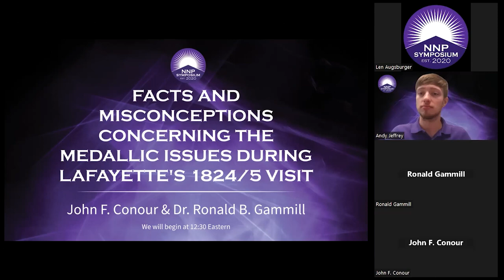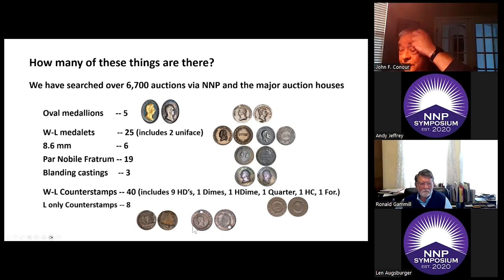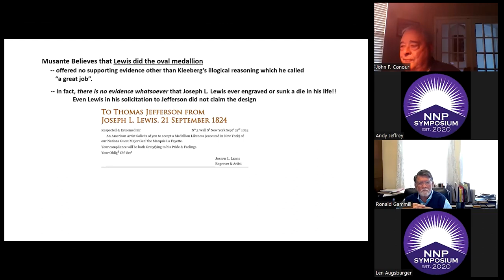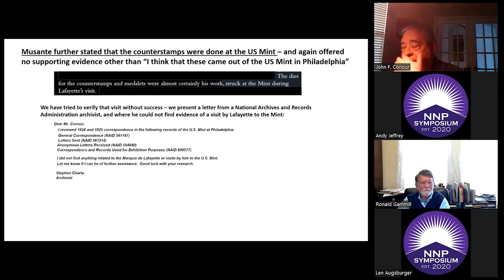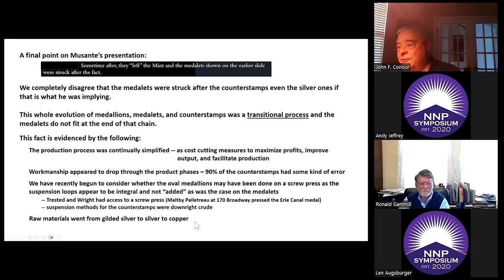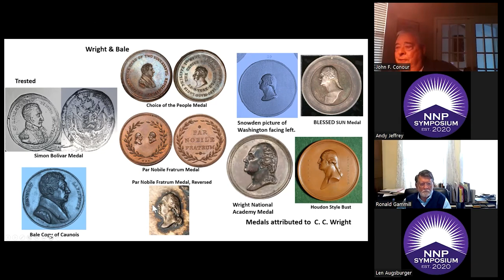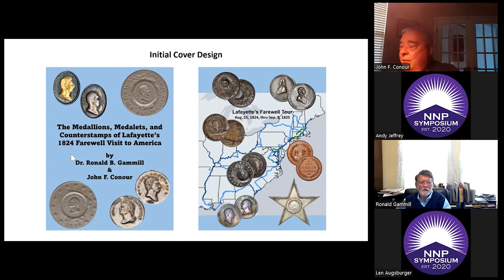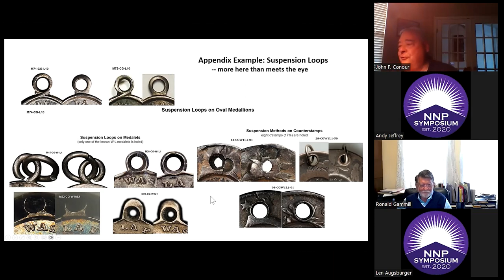Facts and Misconceptions Concerning the Medallic Issues During Lafayette's 1824/5 Visit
The subject of the medals and counterstamps issued for Lafayette's 1824 visit has recently begun to undergo a more critical examination based on all the facts and circumstances of the times. Conour and Gammill's research has enabled the development of a coherent thesis to answer many of the questions concerning these medallic issues. Several misconceptions as to their origin will be addressed. Additionally, they will present a brief outline of their upcoming book on this subject. Speakers: John F. Conour & Dr. Ronald B. Gammill. Recorded from the Newman Portal Symposium, November 3, 2023.